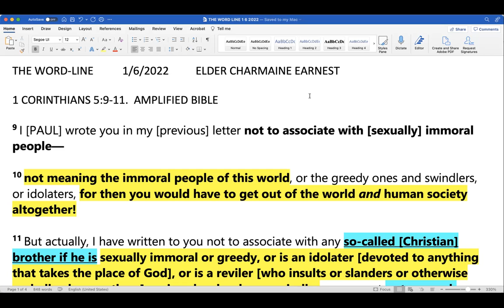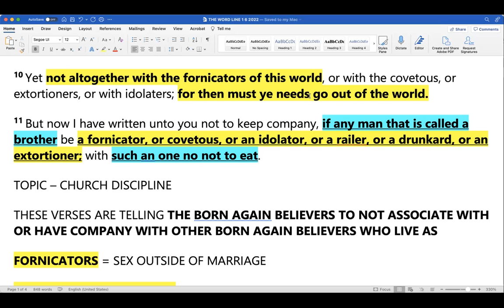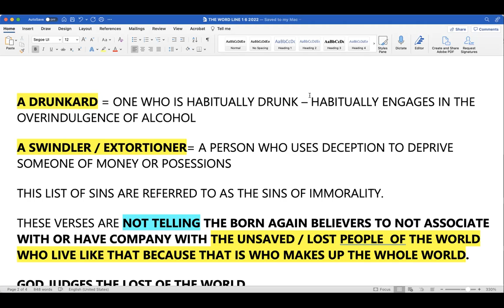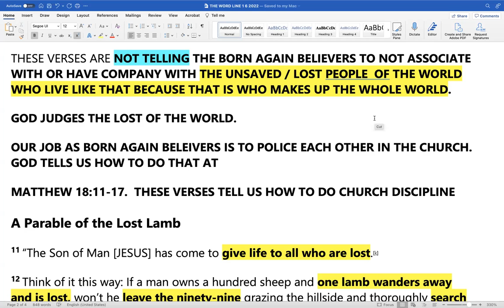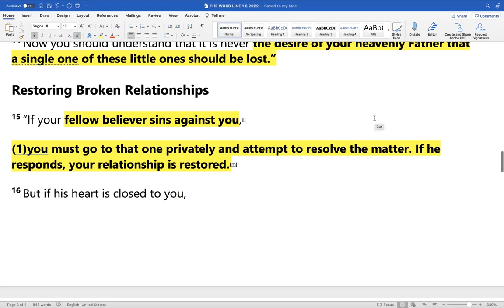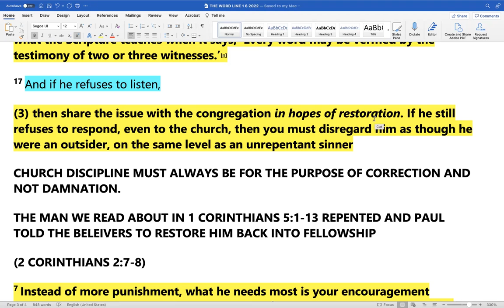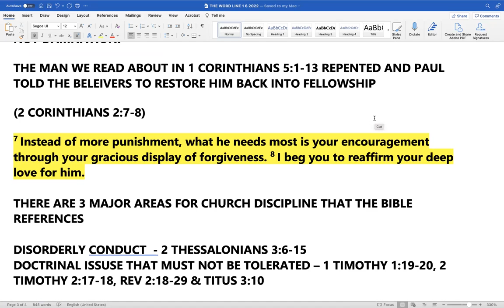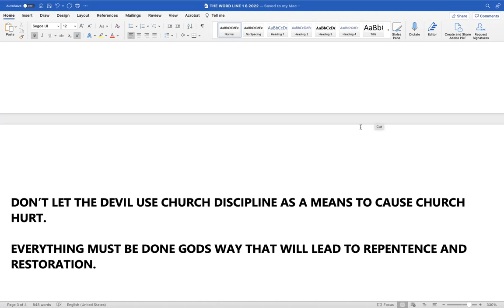WORD-LINE 1 6 2022 1 CORINTHIANS 5:9-11. CHURCH DISCIPLINE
CHURCH DISCIPLINE